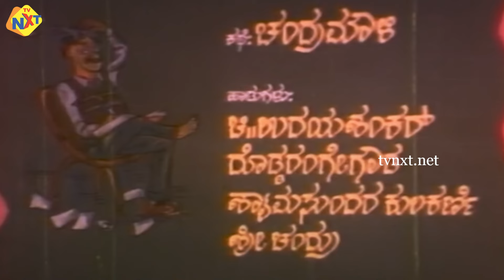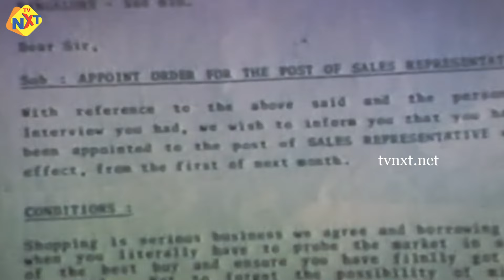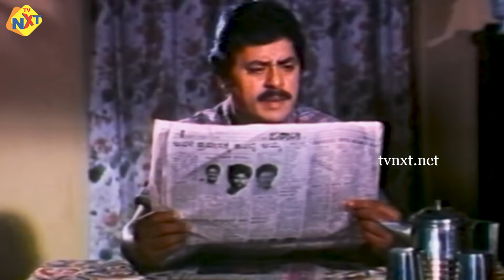Aaha Brahmachari – ಆಹಾ ಬ್ರಹ್ಮಚಾರಿ Kannada Full Movie | Anil, Aarthi | TVNXT Kannada Movies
Title Name : Aaha Brahmachari – ಆಹಾ ಬ್ರಹ್ಮಚಾರಿ Kannada Full Movie | Anil, Aarthi | TVNXT Kannada Movies

Movie Name : Aaha Brahmachari – ಆಹಾ ಬ್ರಹ್ಮಚಾರಿ

Director : Guruprasad

Producer : Smt Aarthi, Smt Rukminibai

Starring : Anil, Aarthi, Ramesh Bhat, Dwarakish, Shivaram, Mukyamanthri Chandru, T N Balakrishna And Others

Cinematography : D V Rajaram

Story : Chandramouli